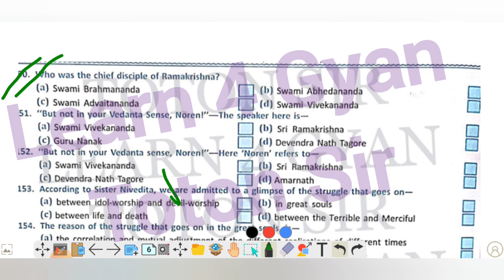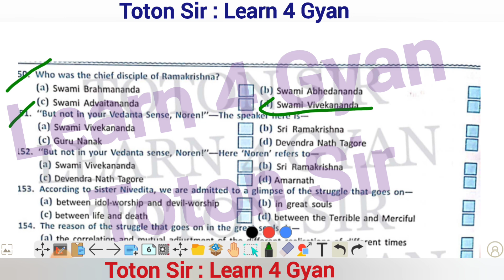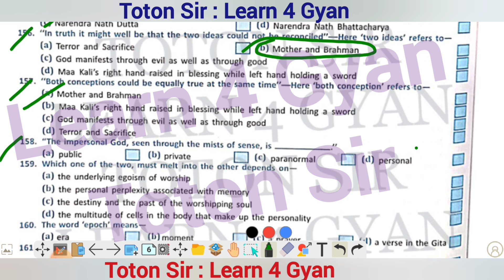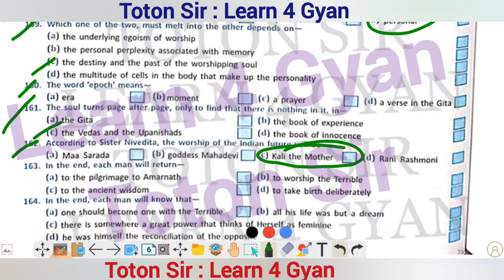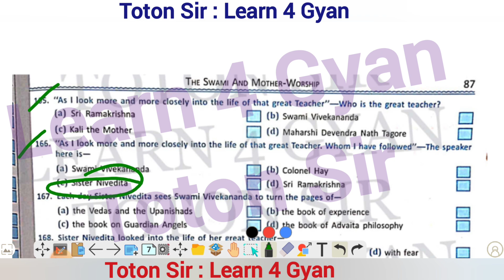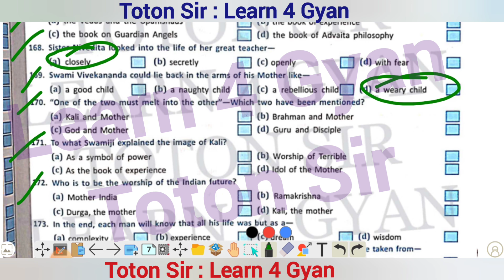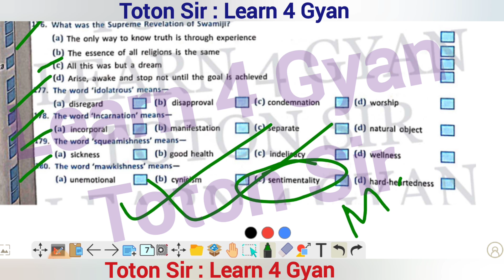The Swami and Mother Worship MCQ suggestion class 11 | Duff and dutt | solved part 3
The Swami and Mother Worship MCQ suggestion class 11 |  Duff and dutt | solved part 2
Class 11 The Swami and Mother Worship MCQ suggestion 1st semester |  Duff and dutt | solved part 1
Class 11 Amarnath MCQ suggestion 1st semester | Amarnath Duff and dutt MCQ solved part 1
Amarnath MCQ suggestion class xi English| First semester
Class 11 English Amarnath fully explained in Bengali | Amarnath by Sister Nivedita
2nd semester class XI Amarnath from the master as I Saw Him by sister Nivedita  syllabus 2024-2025,
1st semester class XI   syllabus 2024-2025,
3rd semester class 12   syllabus 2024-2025,
2nd semester class 11   syllabus 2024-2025,
1st semester class 11   syllabus 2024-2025,
‘The Swami and Mother-Worship’ from The Master as I Saw Him
 by Sister Nivedita
Amarnath from the master as I Saw Him by sister Nivedita

class xi first semester English suggestion 2024-25, class xi 1st Semester English suggestion 2024, first semester suggestion 2024-25,
1st_semester_class_11 short stories,
first semester Amarnath from the master as I Saw Him by sister Nivedita story wbchse ,
HS 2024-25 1st semester Amarnath from the master as I Saw Him by sister Nivedita summary in english,
Amarnath class 11,
Amarnath from the master as I Saw Him by sister Nivedita Bengali ,
Amarnath from the master as I Saw Him by sister Nivedita bangla ,
Amarnath from the master as I Saw Him by sister Nivedita stories in Bengali ,
Amarnath from the master as I Saw
wb Board class XII new  syllabus 2024 Amarnath from the master as I Saw Him by sister Nivedita
wbchse class XI New  syllabus 2024
wb Board class XI new  syllabus 2024Amarnath from the master as I Saw Him by sister Nivedita
wb board class XII new  syllabus 2024

Class 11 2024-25 The Swami and mother worship Duff and dutt,The Swami and mother worship MCQ suggestion 2024,